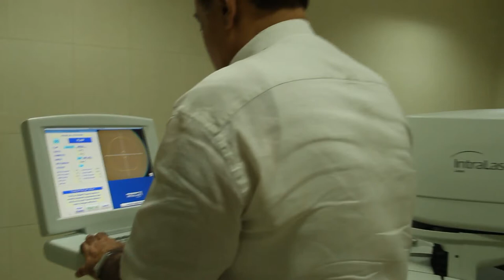Optom Vipin Buckshey reviews in OT at Visual Aids Centre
Optom . Vipin Buckshey is in operation theatre with machines at Visual Aids Centre, New Delhi for Lasik laser surgery. See for more reviews